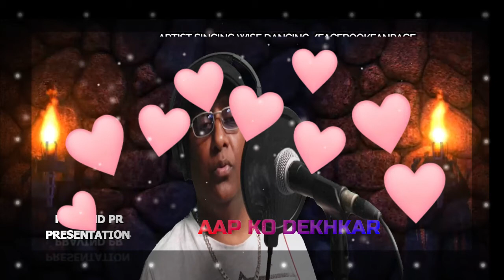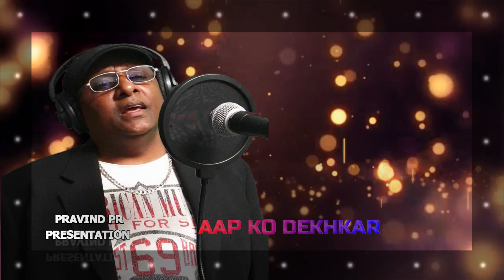AAP KO DEKHAKAR HUM KO AISA LAGA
AAP KO DEKHAKAR HUM KO AISA LAGA - COVER -Prav
Title: Ap Ko Dekh Kar Hum Ko Aisa Laga
Film: Divyashakti
Singers: Kumar Sanu & Alka Yagnik
Starcast: Ajay Devgan & Raveena Tandon